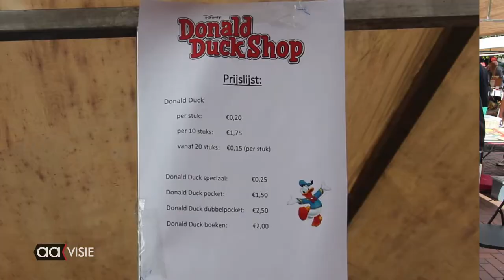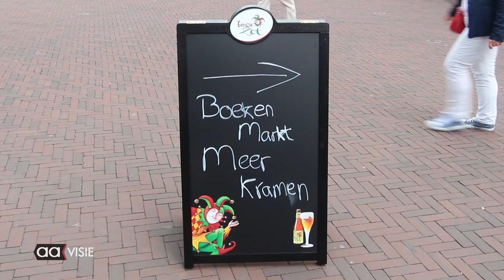Boekenmarkt druk bezocht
Ook dit jaar kon op Hemelvaartsdag na de corona periode de traditionele boekenmarkt weer plaats vinden in het centrum. Dat was te merken aan de grote hoeveelheid bezoekers van de jaarlijkse boekenmarkt.
Zowel op het marktplein en Koornmarkt vonden de bezoekers een groot aantal kraampjes met een uitgebreid assortiment gebruikte als nieuwe boeken er was voor elk wat wils.